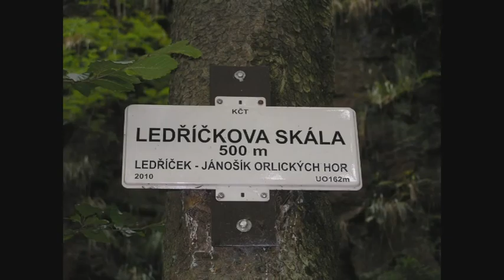SDH Těchonín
video na oslavy 500 let od první zmínky o obci Těchonín